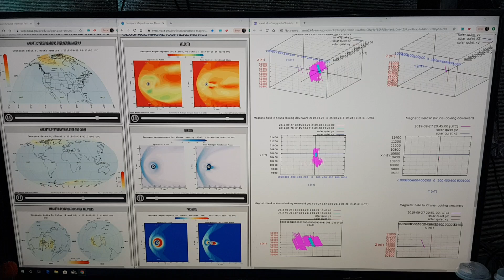201909291100 LT Huge object on the north west of the sun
Some object do huge in cricle move pass northwest of the sun ???